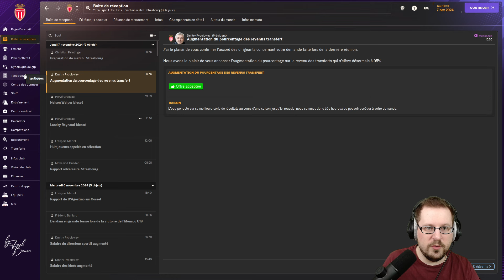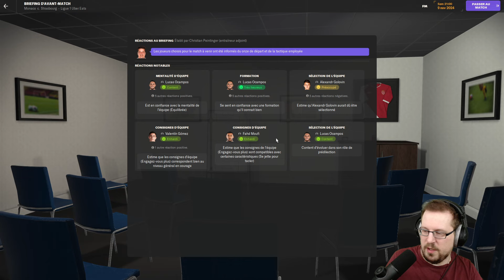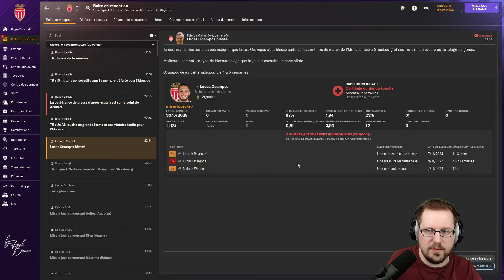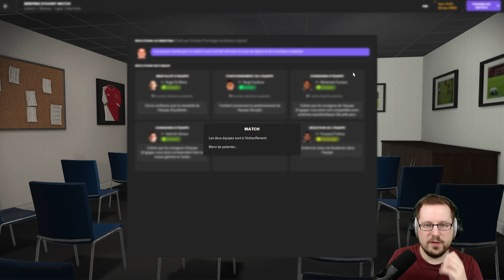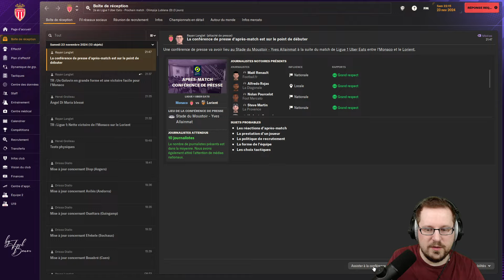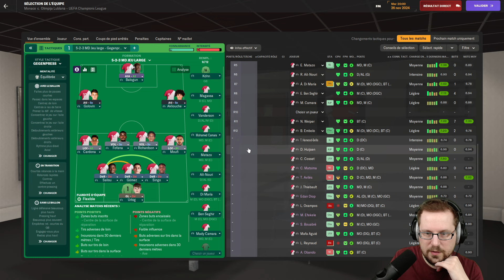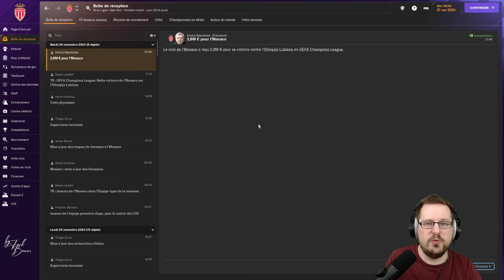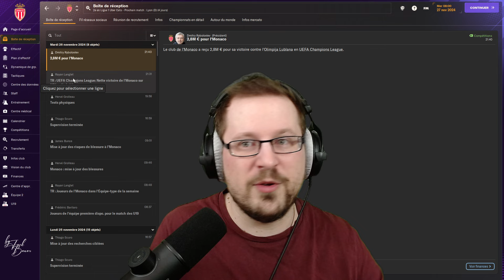FOFANA REVIENT AU TOP ! - Episode 31 - Carrière Football Manager 2024 AS Monaco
Nouvel épisode de notre carrière avec l'AS Monaco sur Football Manager 2024 ! L'objectif est simple, remporter la Ligue des Champions pour venger la génération 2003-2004 et permettre à l'AS Monaco d'entrer au panthéon du football européen.

▬▬▬▬▬▬▬▬▬▬▬ 🔗 MES LIENS 🔗  ▬▬▬▬▬▬▬▬▬▬▬

00:00 Les finances sont au beau fixe
04:21 Monaco Vs Strasbourg
14:03 Alerte concernant Di Maria
15:59 Lorient Vs Monaco
25:32 Monaco Vs Olimpija Lublana (Ligue des Champions)